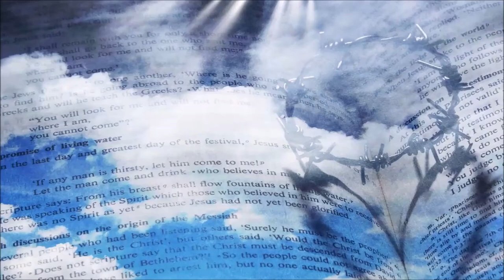IU-Mien Bible/ Iu-mien Ging-Sou. พระคัมภีร์ภาษาเมี่ยน/Singx Nzung 1/ สีง ฑูง 1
พระคัมภีร์เป็นเสียงอ่านภาษาเมี่ยน